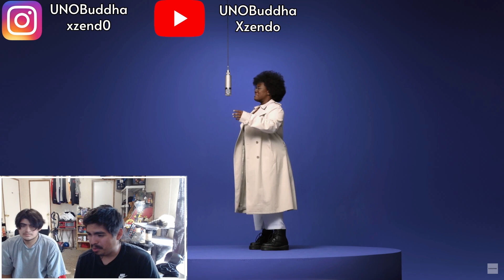NNAVY - Come and Get It | A COLORS SHOW | REACTION VIDEO!